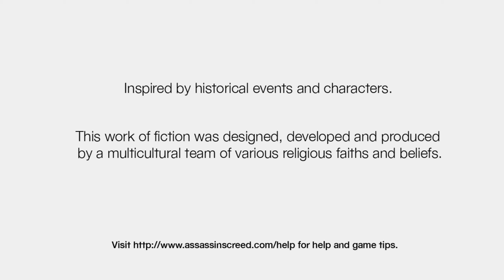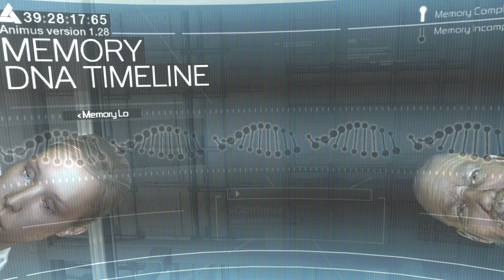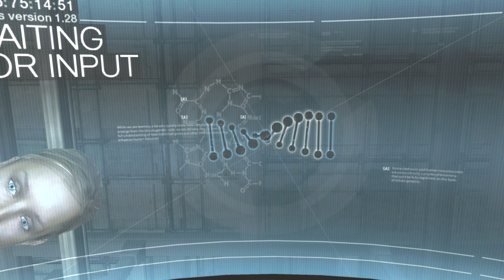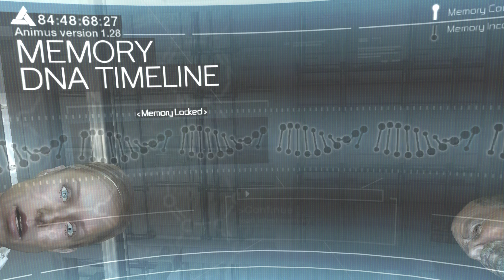Assassin's Creed (PC Version) || Part One - The Beginning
Reliving the first game in the series that got me hooked to its story when it first came out back in 2007.